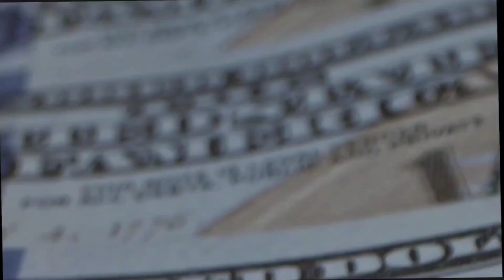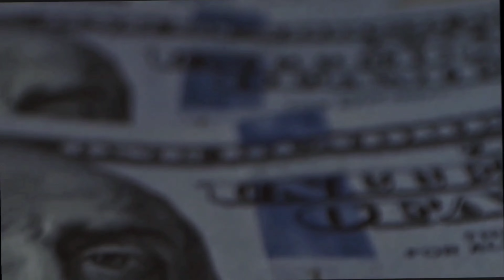Ray November - 2024 Freestyle